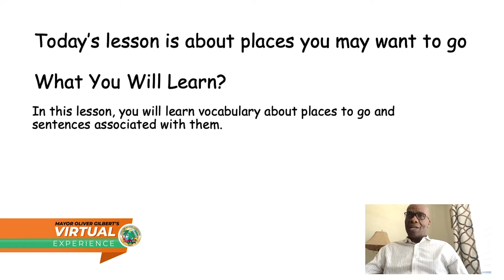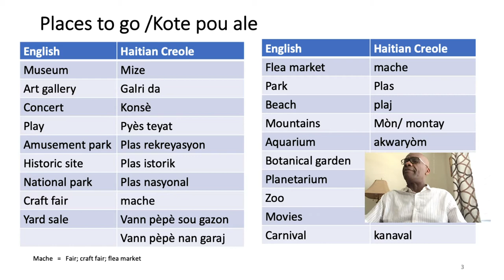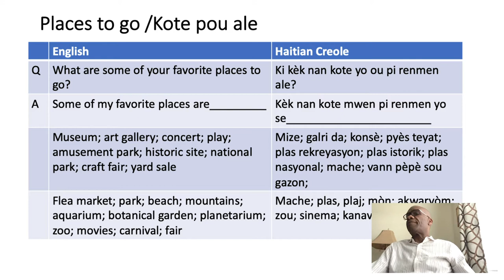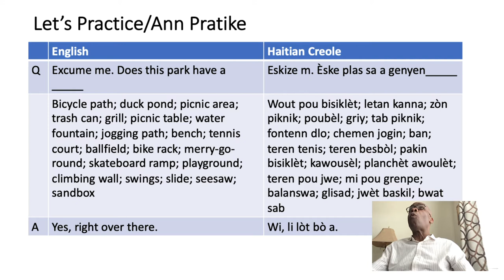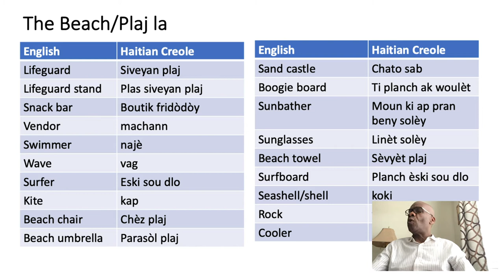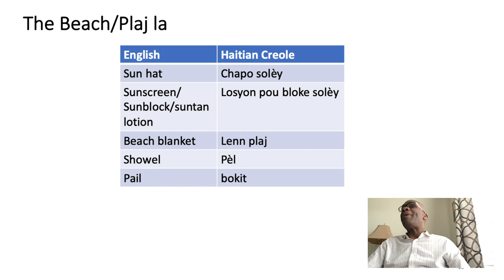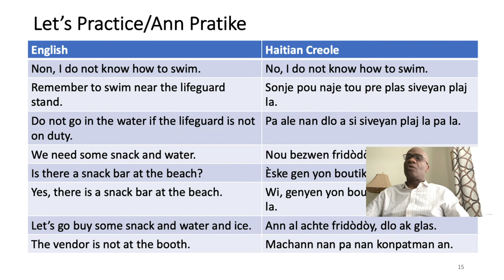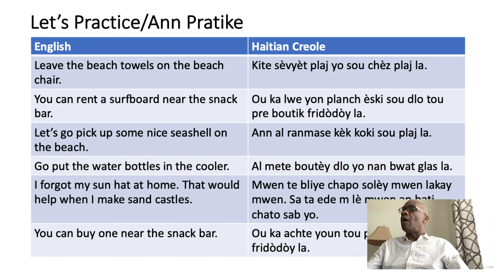CMG Virtual - Haitian Creole with Mr. Innocent • July 21, 2020